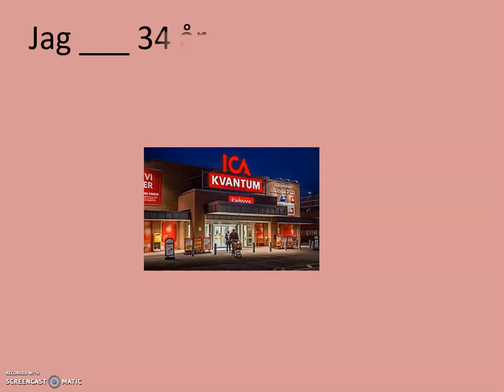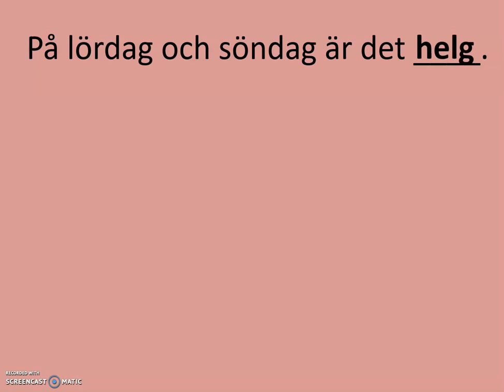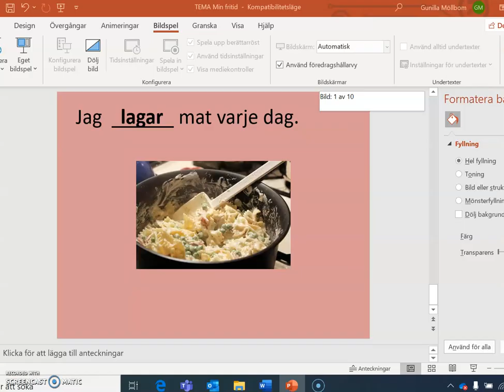sfigunilla TALA Berätta om din fritid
TEMA FRITID